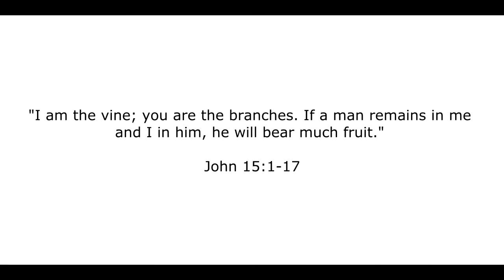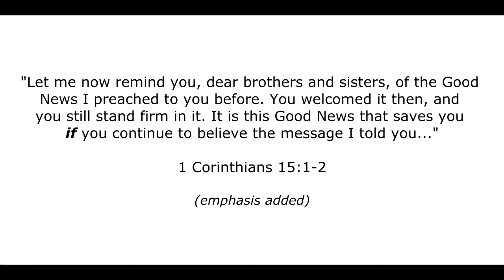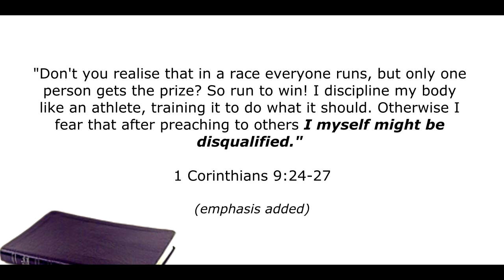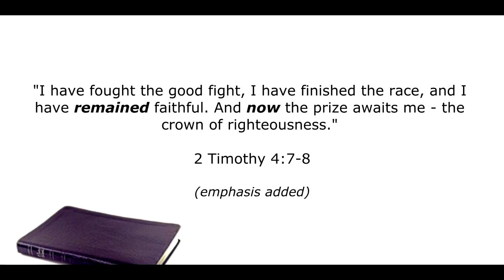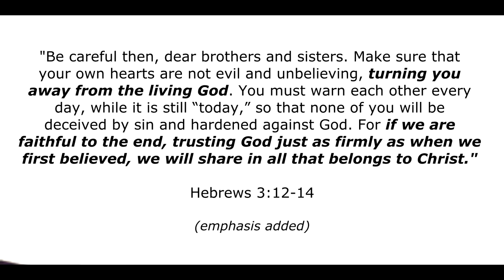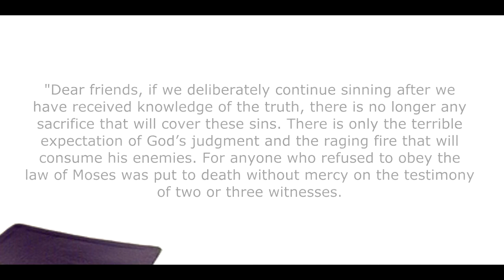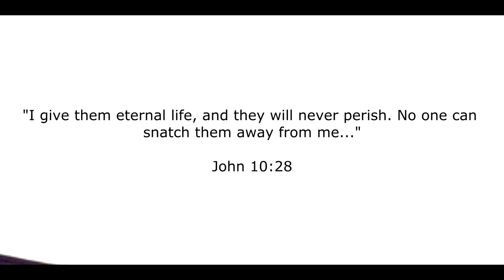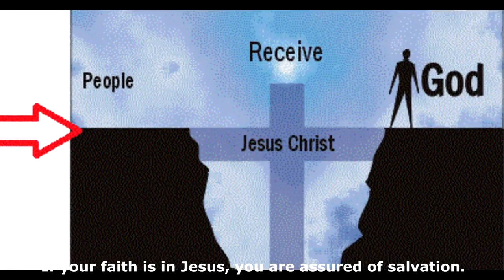Stay Free Part 37 Can We Lose Our Salvation